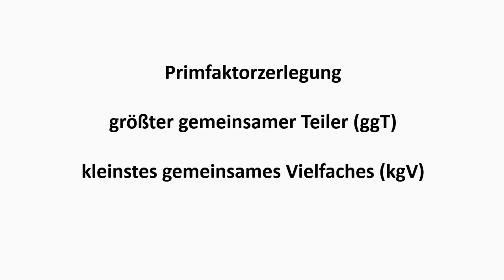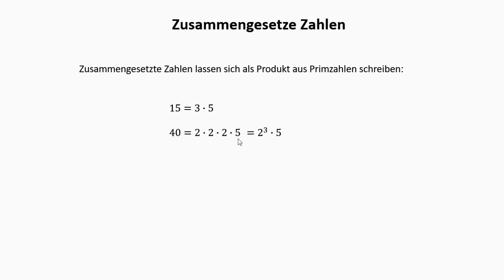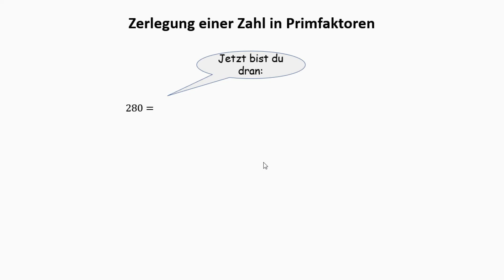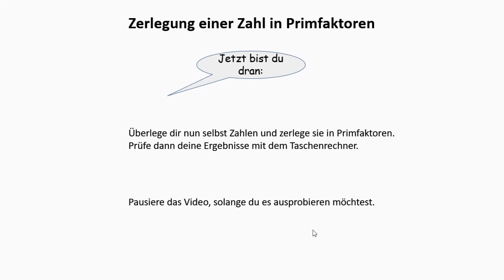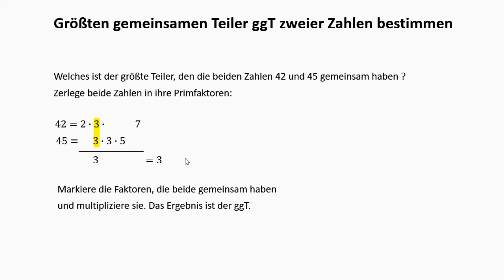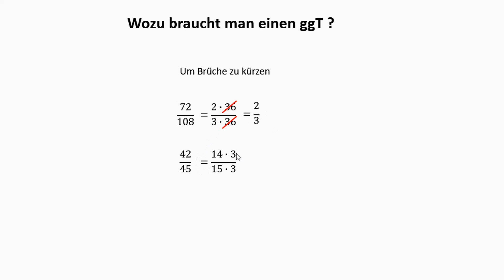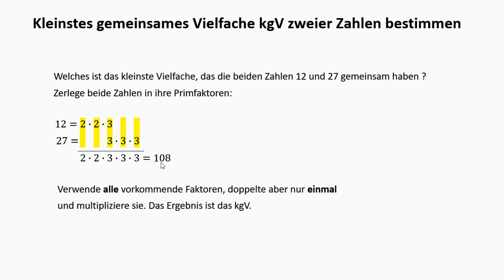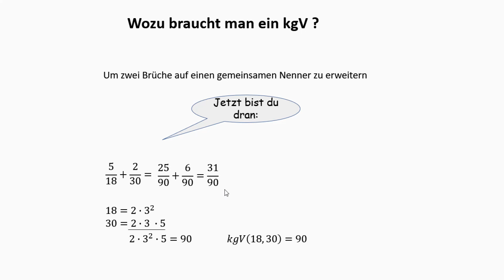Primfaktorzerlegung, ggT und kgV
In diesem Video zeige ich, wie man eine Zahl in ihre Primfaktoren zerlegt.
Außerdem erkläre ich, wie man von zwei Zahlen den größten gemeinsamen Teiler (ggT) und das kleinste gemeinsame Vielfache (kgV) findet und wozu man diese beim Bruchrechnen benötigt.